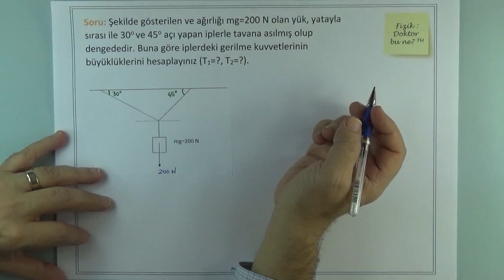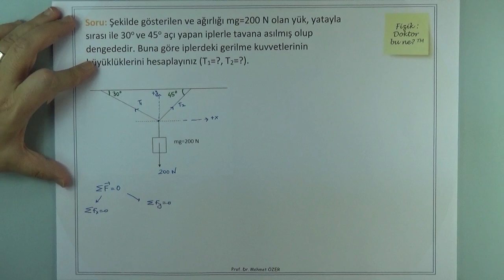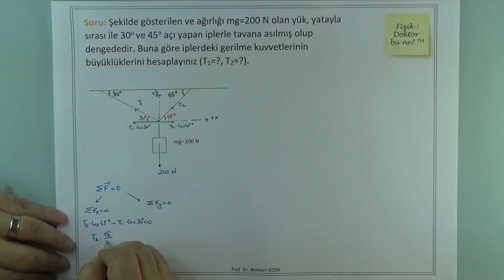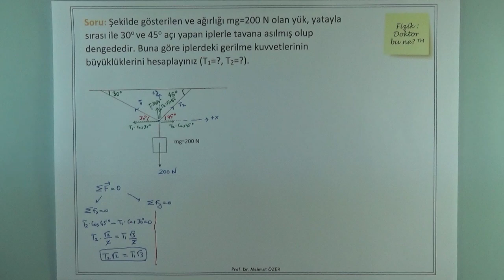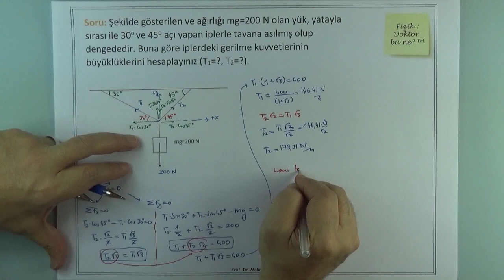Üniversite Fizik I - Bölüm 11.2 İki İple Asılarak Dengelenmiş Blok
Bu problemde, iki iple asılarak dengelenmiş bir bloğun durumu incelenerek iplerdeki gerilme kuvvetleri hesaplanmıştır.